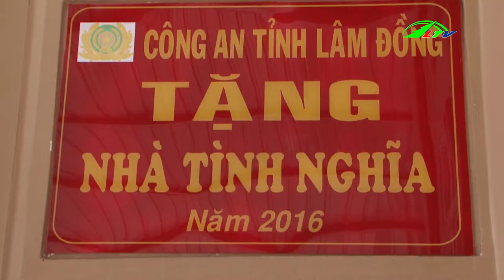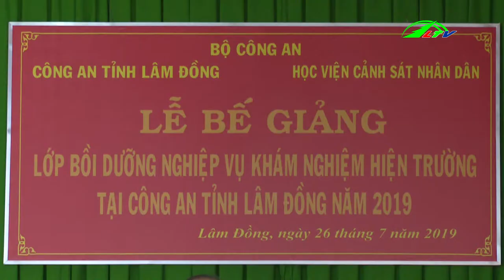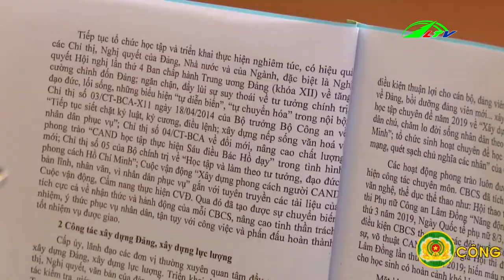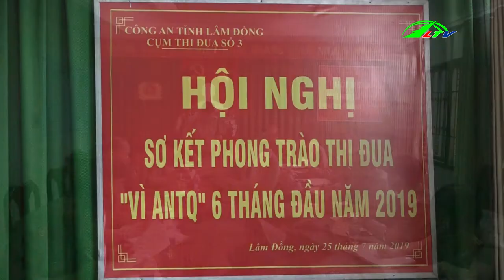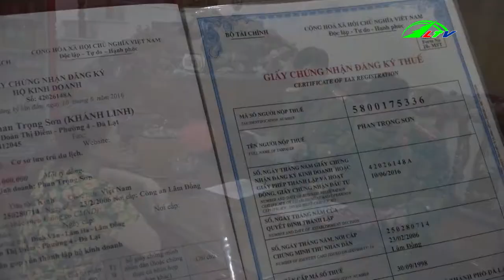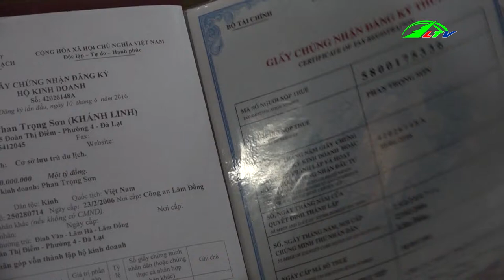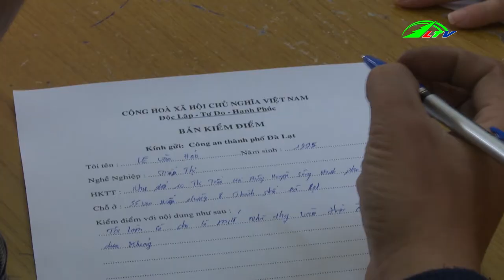Nỗ Lực Đảm Bảo An Ninh Trật Tự Trong Dịp Hè | An Ninh Lâm Đồng TV